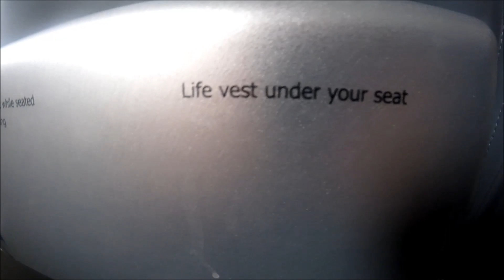My Weekend in Colorado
4/29 to 5/1 Trip to Colorado to see my friend.
It snowed most of the time I was there, so I only got to see the foothills of the mountain range, hours before I went back home.